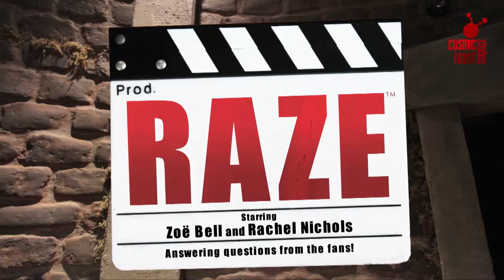Raze The Movie: Zoë Bell and Rachel Nichols answer fan questions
Here's an exclusive interview with Zoë Bell and Rachel Nichols from the set of "Raze" the movie!
@RazeTheMovie asked fans for questions for the two stars of "Raze."

Questions: 1. How did you get involved with "Raze?"
2. How did you train for the fight scenes in "Raze?"
3. Did you go on a special diet to train for "Raze?"

Thank you for your questions:
Martin De Bruin, @criminal1mind, @marcela5111 and @CopyNumberSix !